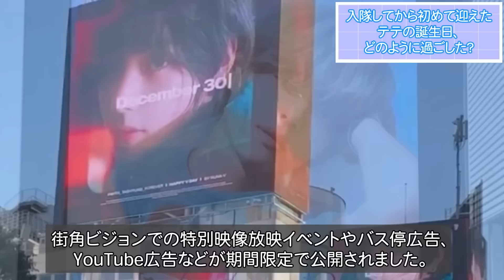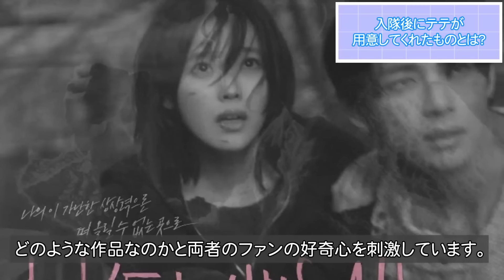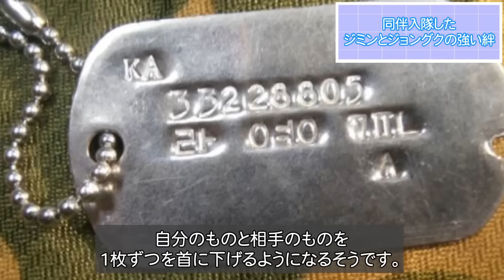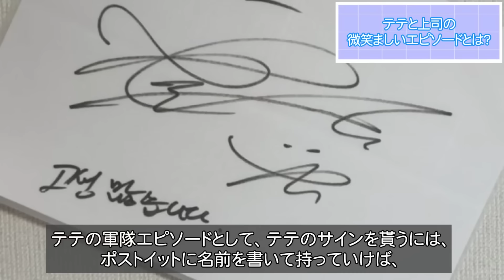【衝撃】マスコミも入れない...軍生活中のBTSメンバーの様子が賞賛の嵐